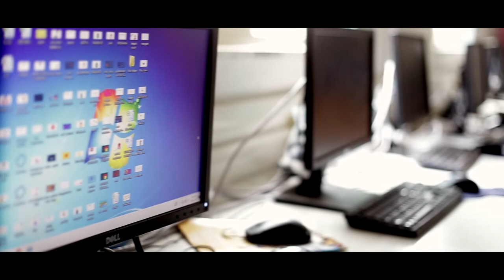Konkan Graduates Constituency MLC Niranjan Davkhare's Work in Raigad District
Short glimpse of work done by Konkan Graduates Constituency MLC Niranjan Davkhare in Raigad District. Allocation of funds for development and providing various basic amenities to schools and villages.